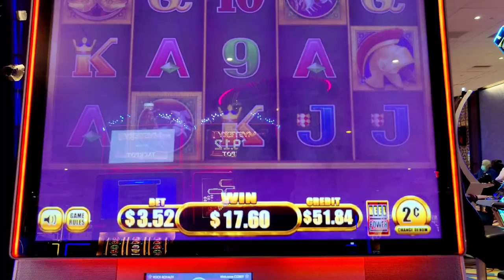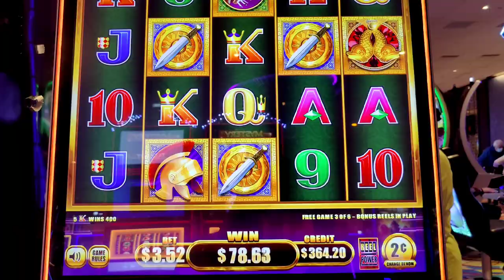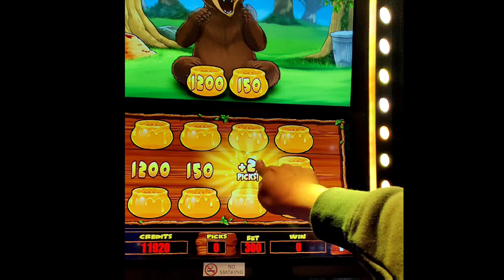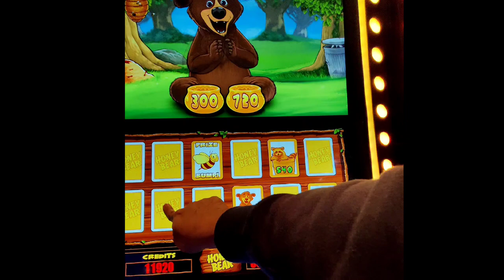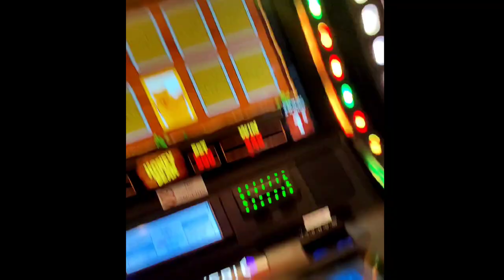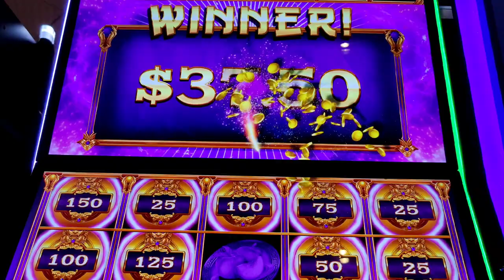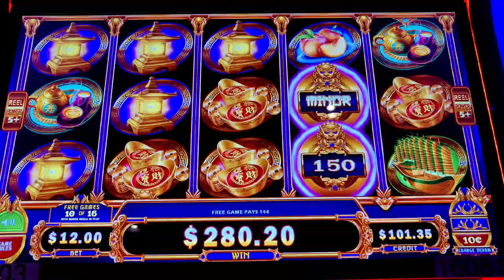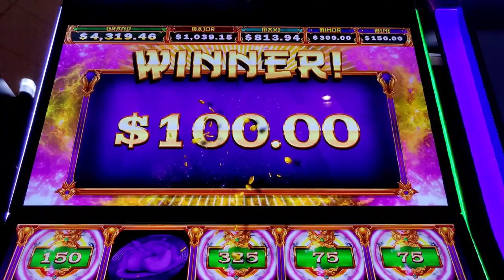Beginner's Luck is REAL! Big Profit on Pompeii Rising Jackpots + Mighty Cash Ultra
My first time playing Pompeii Rising Jackpots and Mighty Cash Ultra in Atlantic City and they made a great first impression!  Also featuring Honey Bear.  @Hard Rock Atlantic City @harrahsac and @Caesars Atlantic City